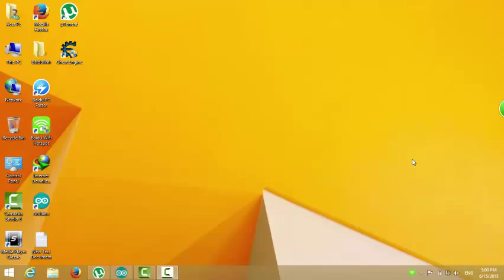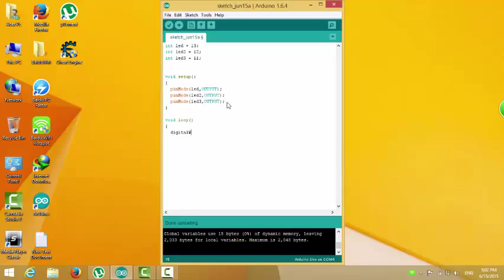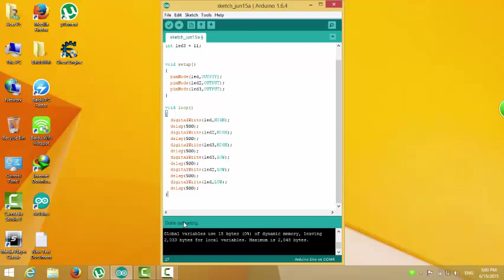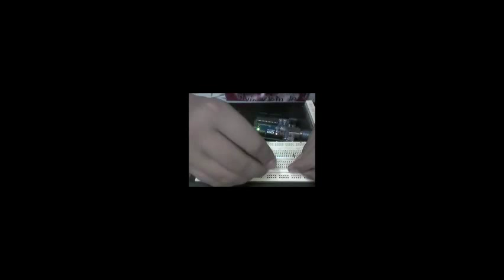الحلقة2: كيفية التحكم فى اكثرمن ليد على الاردوينو (arduino tutorial)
فى هذة الحلقة قمنا بشرح كيفية التحكم فى اكثر من ليد واتحكمنا فى 3 ليدات على اردوينو اونو
وفكرة التحكم فى اكتر من ليد مش فارقة اوى عن التحكم فى ليد واحد الفكرة كلها هى انك تكرر عدد الاوامر بعدد الليدات اللى هاتتحكم فيها .

// writen By:joeseph //